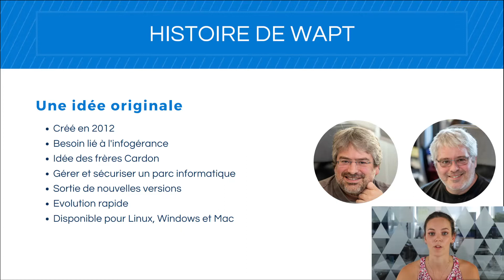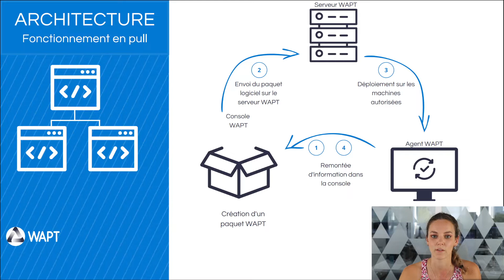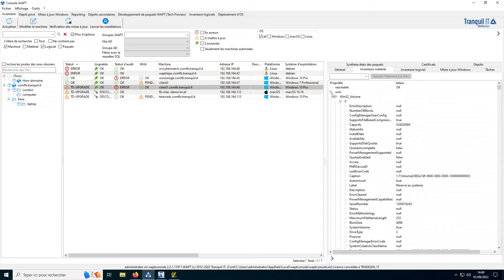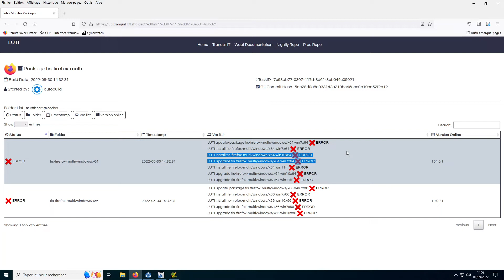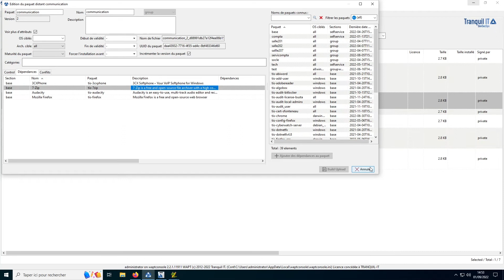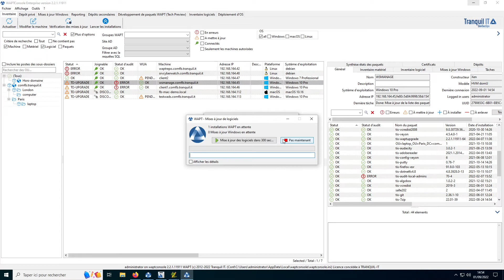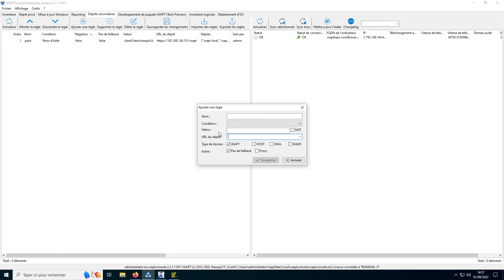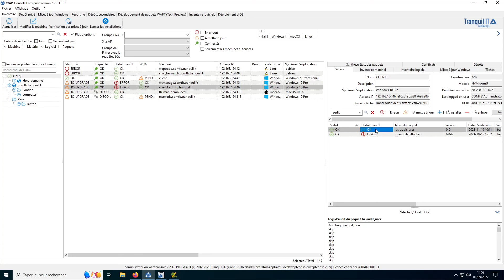Démonstration WAPT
Cette courte vidéo vous montre comment utiliser la console WAPT. Nous en profitons également pour vous faire une courte présentation de Tranquil IT.

WAPT automatise l’installation, la configuration, la mise à jour et la suppression de logiciels sur un parc Windows. Le déploiement de logiciels s’effectue de manière centralisée avec la console graphique.